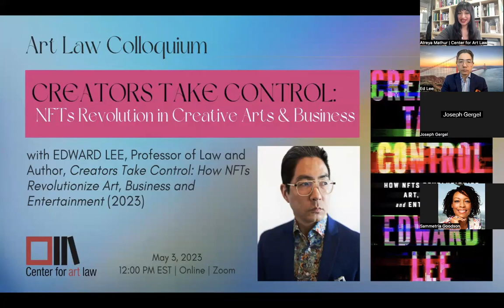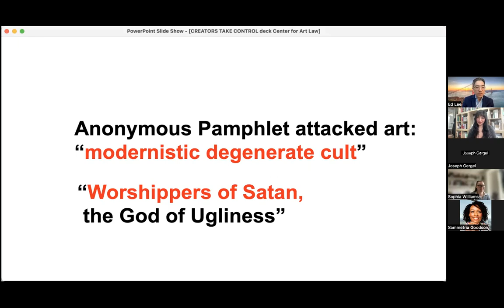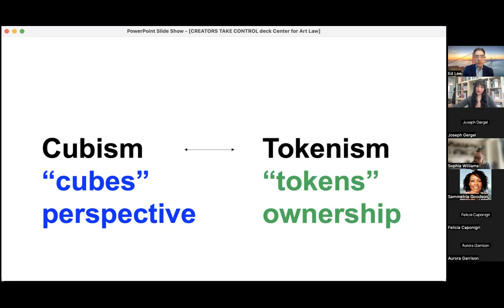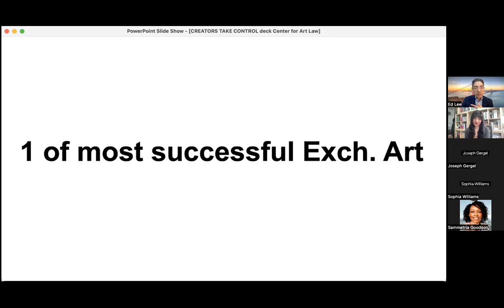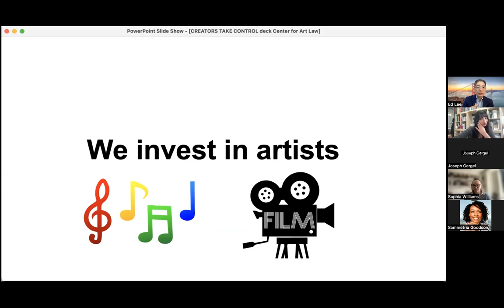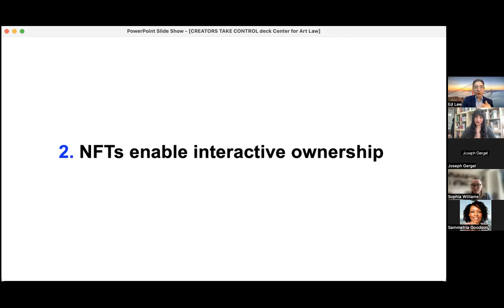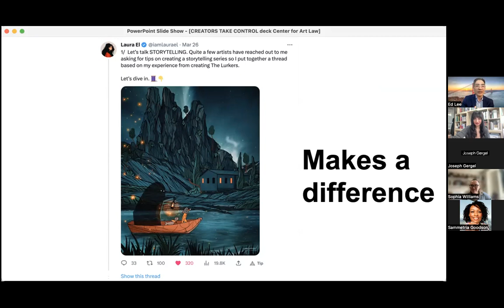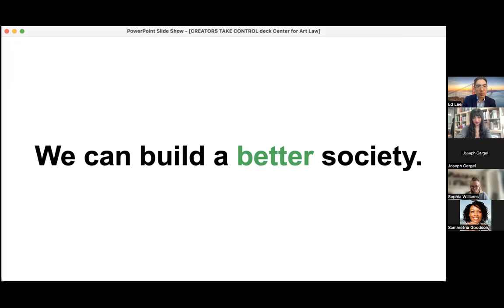Art Law Colloquium | How NFTs Revolutionize Art, Business, and Entertainment | 5/3/23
Join the Center for Art Law as Prof. Edward Lee discusses his book Creators Take Control: How NFTs Revolutionize Art, Business, and Entertainment, published by Harper Business. Lee provides a new theory called "Tokenism" to explain the rise of NFTs. Tokenism is an artistic, cultural, and technological movement that creates value and a new kind of ownership in property—symbolized by a virtual token—through a process of technological abstraction and artificial scarcity effectuated by NFTs. Just as Cubism toppled conventions and radically changed artistic perspective through "cubes," Tokenism does the same, but with respect to ownership of art through "tokens." By creating a new type of virtual ownership, Tokenism has given rise to a burgeoning new market for digital and AI artworks. Lee characterizes this spark of creativity as the Virtual Renaissance.

Prof. Edward Lee is a leading legal expert on NFTs and intellectual property. He is a professor of law and co-director of Illinois Tech Chicago-Kent College of Law’s Center for Design, Law, and Technology, the first U.S. institution devoted to research of creativity, technology, design, and the law. His website, nouNFT.com, analyzes the latest developments in NFTs. He founded The Free Internet Project, a nonprofit whose mission is to protect Internet freedoms. He is a former contributor to the Huffington Post. His work has been featured in outlets such as the Washington Post and Billboard. He worked on public interest litigation as an attorney for Stanford Law School’s Center for Internet and Society.

Find upcoming programs or learn more about the Center for Art Law